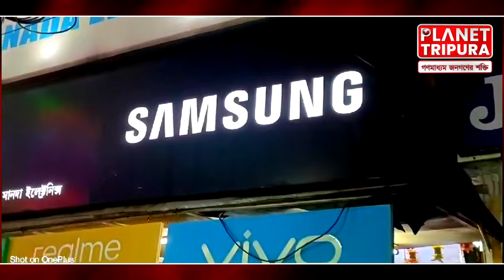মেলারমাঠ দোকানে ঢুকে ব্যবসায়ীকে | Agartala | Melarmath | Mobile | Planet Tripura News